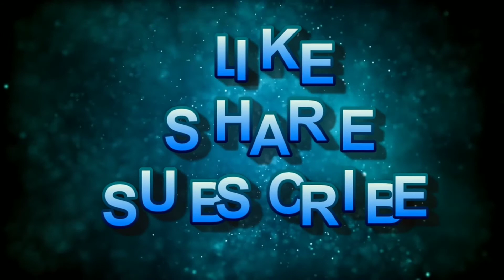Best Long Lasting Perfume By Menjewell Perfumes (2020)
Menjewell perfumes offers the best fragrances around the world which are extracted from the nature in its purest forms, the USP of Menjewell perfume is that it last long for whole day to experience the collection of more than 50+ fragrances
check out the following links: